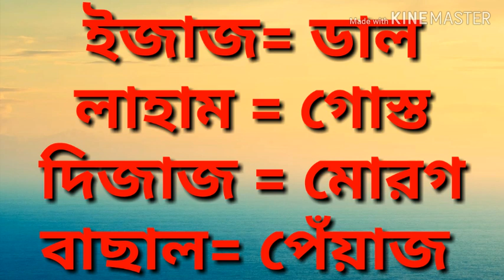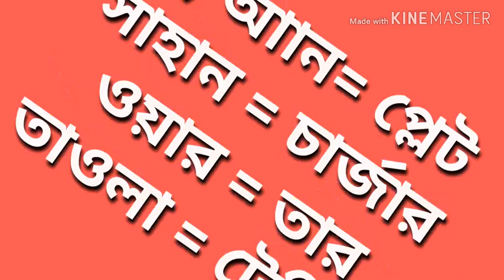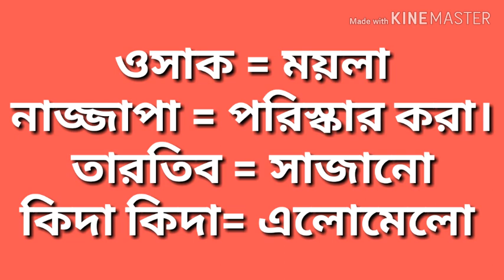দৈনন্দিন জীবনে গুরুত্বপূর্ণ কিছু আরবি শব্দ। ## Tutorial 44 ##